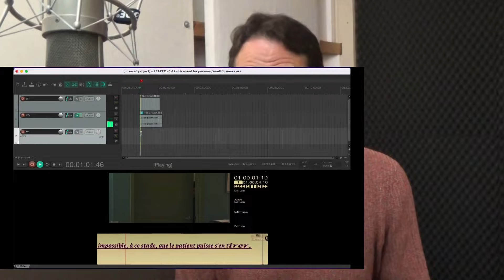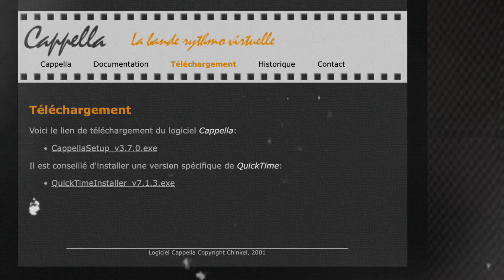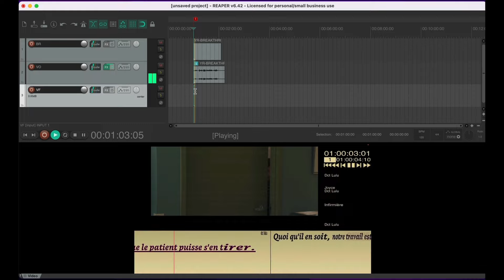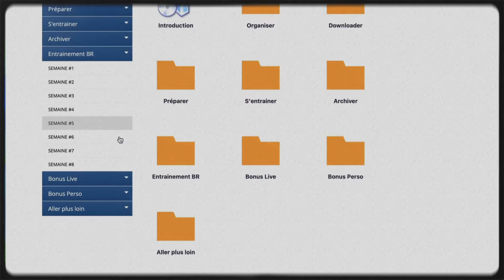3 méthodes pour s’entrainer au doublage avec des bandes rythmo. 🎞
Dans cette vidéo je vais partager trois méthodes pour s’entrainer au doublage sur bandes rythmo.

L’objectif étant de passer du côté des futurs comédiens de doublages qui sont pris au sérieux et prêts à entrer dans la cours des Pro.

On va identifier quelles sont les bonnes pratiques d’entrainement à adopter afin d’éviter l’erreur fatale lorsqu’on souhaite s’entrainer.

Et je vais te montrer comment fonctionne mon système professionnel qui permet de mettre en place des entrainements de doublage sur bandes rythmo en quelques clics depuis chez soi.

Ce système a déjà permis à de futurs comédien(ne)s de doublage de gagner énormément de temps lorsqu’ils se sont lancés.🚀

💪Il permet également de rester entrainé et actif sans avoir à dépendre d’un studio.
Et surtout aider à se maintenir prêts et confiant pour le jour J.

🤓Qui suis-je ?

Tu ne me connais peut-être pas encore mais tu m’as probablement déjà entendu !

En 2001, mon diplôme de comédien fraichement en poche, je m’intéresse au monde du doublage et à la voix-off. J’entre en studio et Boum, c’est le choc !
J’adore, je veux que cette discipline fasse partie de mon métier de comédien.

Aujourd’hui, après avoir passé des milliers d’heures en studio et doublé de nombreux rôles,  j’aide les futurs comédien(ne)s de doublage à bien se lancer dans ce domaine à travers mon expertise et mes formations en ligne.

Sommaire :

00:00 : Faire la différence
00:50 : Deux choses à bien comprendre
01:44 : Etre prêt !
02:12 : Comment s’entrainer concrètement ?
02:35 : Le problème pour s’entrainer au doublage
03:40 : Le prix d’assister
05:00 : Qualités & défauts des méthodes
09:07 : Comment j’ai trouvé la solution
11:00 : Comment ça marche ?
12:03 : Le secret pour…
13:55 : En bonus

👉 Allez plus loin avec le monde du doublage !

Entrez sérieusement dans les coulisses du monde des voix en rejoignant ma Newsletter et mon canal télégramme privé, cliquez

Alors, like cette vidéo et partage-la avec d’autres personnes intéressées par le monde des voix et du doublage. 🤝🎤